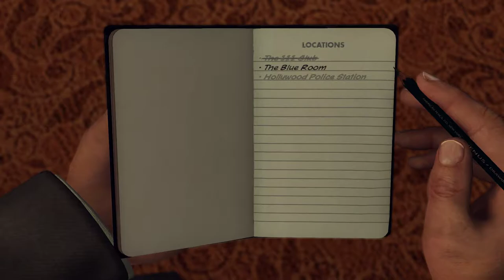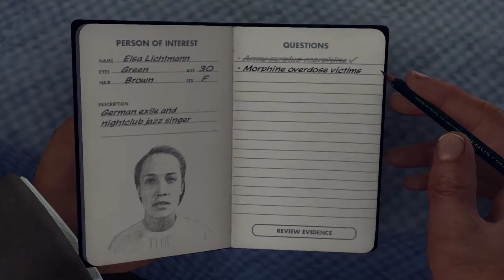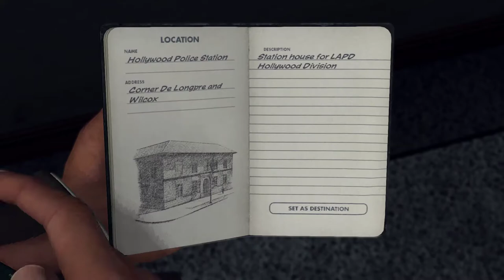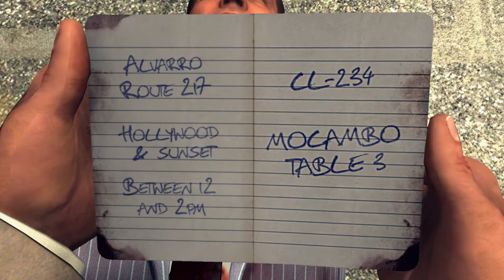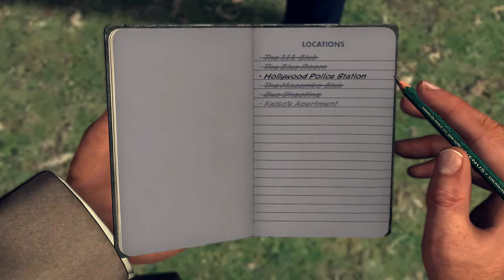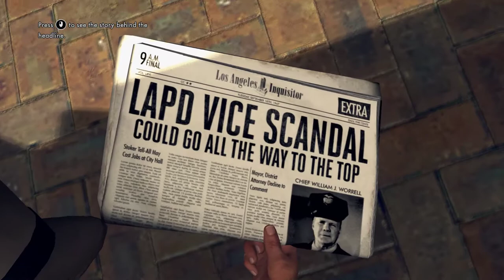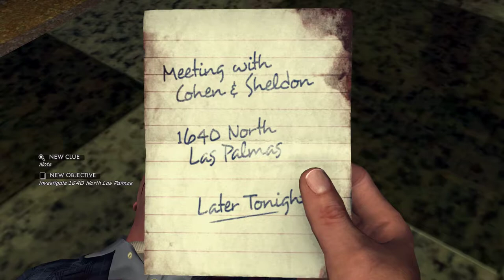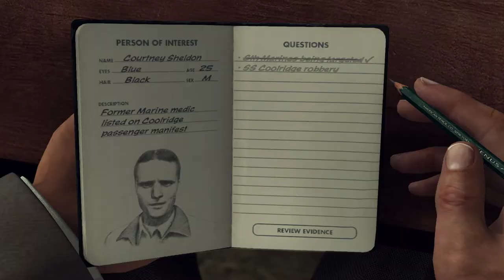L A Noire (ROCKSTAR GAMES) - Part 17 Gameplay No Commentary